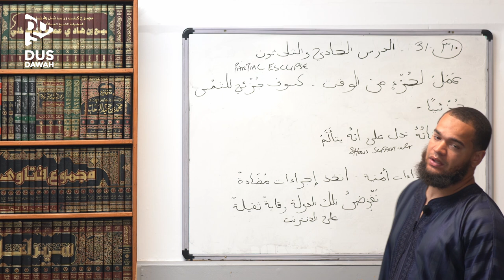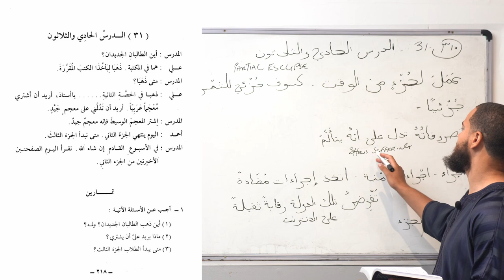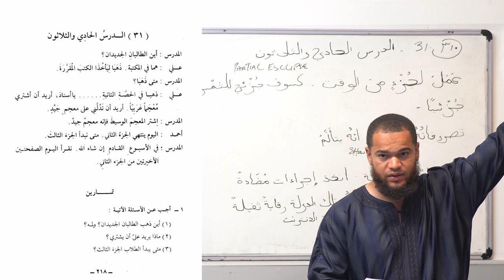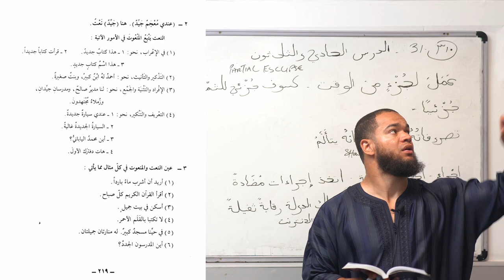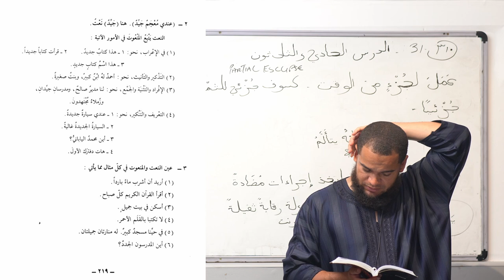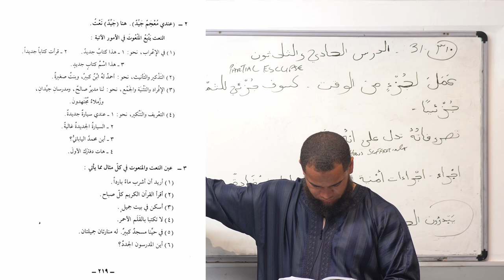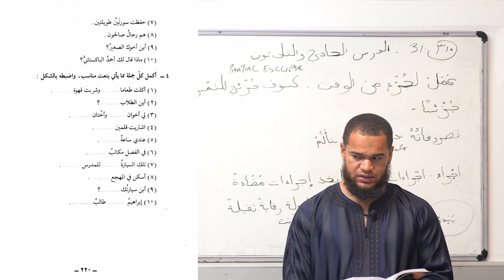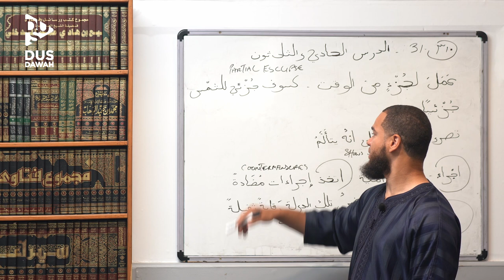Madinah Book 2 | Lesson 31 - Final Lesson | Abu Kenzah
Masjid DaaruSunnah